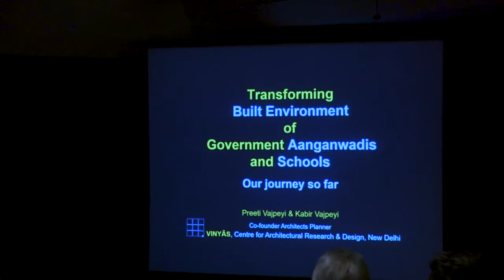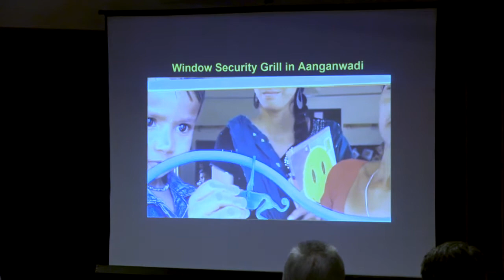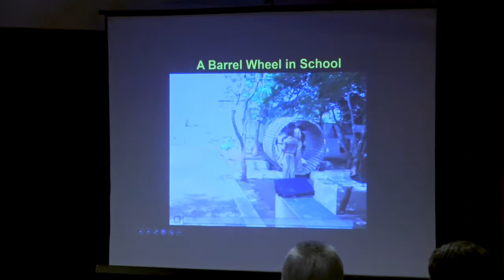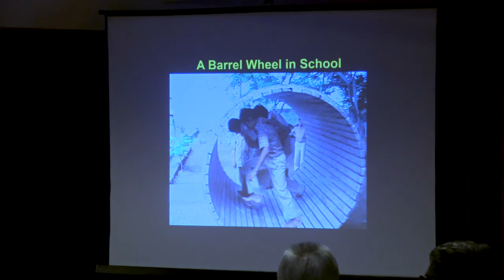11 March 2020 - TALK - Architecture and Society Series.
TALK - Architecture and Society Series. Transforming the Built Environment of Government Aanganwadis and Schools – Our journey so far. Speakers: Kabir Vajpeyi and Preeti Vajpeyi, architects and founders, VINYAS - A Centre for Architectural Research & Design. Chair: MN Ashish Ganju. Collab. Greha.